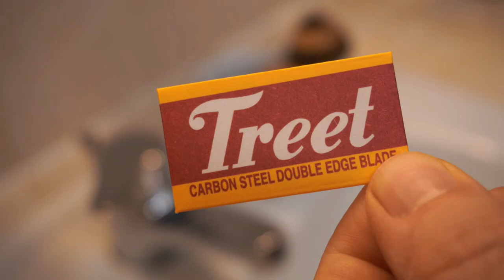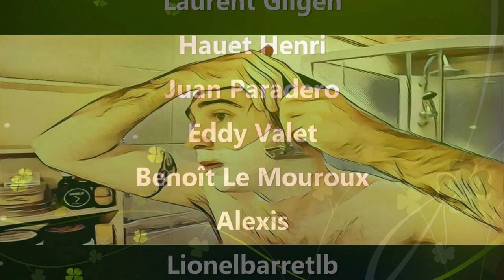💈 Semogue Pharos C3 Crin de Cheval Noir 💈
Chez Amazon
Crin de cheval
Manche vert
Manche noir
Manche jaune
Poil Synthétique
Manche vert
Manche noir
Manche jaune

En cliquant sur les liens Amazon, vous pouvez contribuer à faire vivre ma chaîne, merci 😃